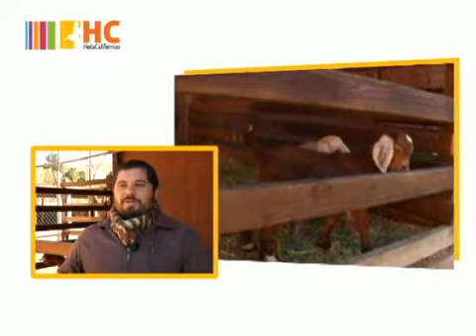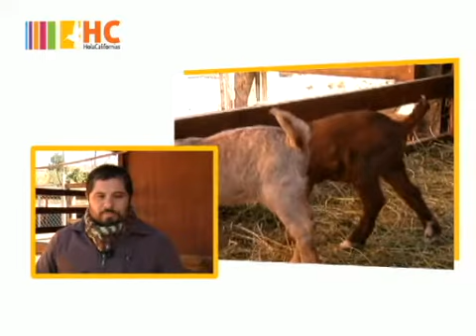Reproducen especies en el zoológico del parque Morelos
El zoológico del Parque Morelos cuenta con un programa para la reproducción de sus especies, actualmente el número de cabras ha crecido, estas crías aún se encuentran en resguardo para posteriormente ponerlas en exhibición.